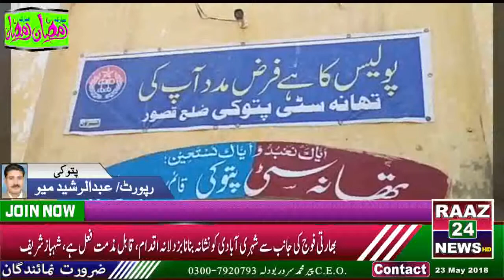پتوکی جوا کھیلتے ہوئے 6 جواری رنگے ہاتھوں گرفتار جوئے پر لگی رقم اور تاش بھی برآمد کر لی